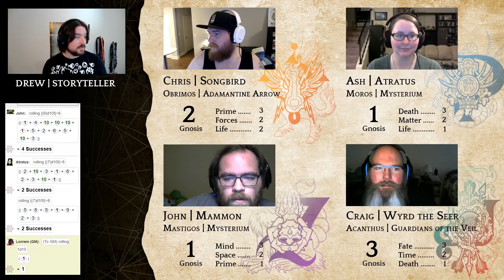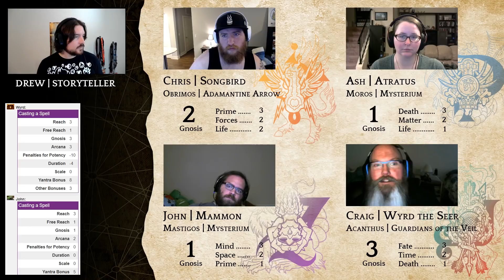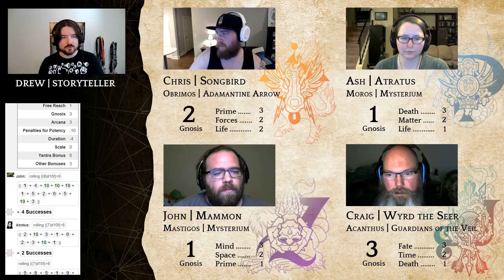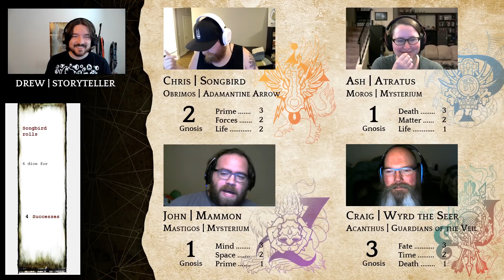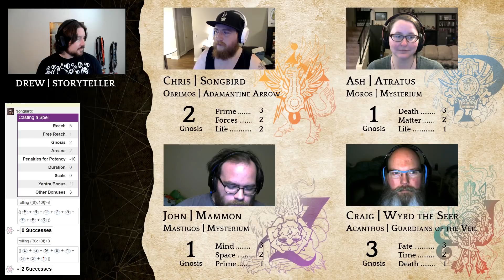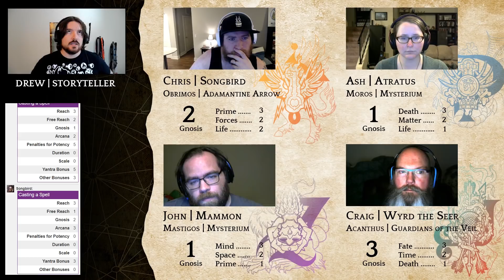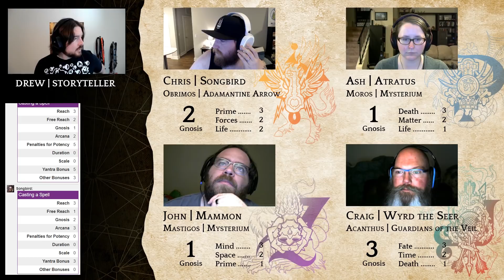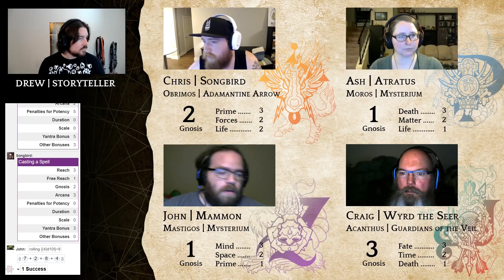The Rookery - Episode 18: Preparing for War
The cabal does the most Mage thing of all... cast spells in preparations for a fight... from the comfort of their sitting room.

The Awakening is when a mundane mortal, a Sleeper, has the truth of the real world, the Supernal, revealed to them. It is traumatic and intense, and thereafter, they are one of the Wise, the Mages, living in the Fallen World, surrounded by the Lie. They strive to learn more, to bend reality to their will, to call forth creatures of the Underworld at a whim, or delve into the souls of others to learn their dark secrets.

Intro Music: LuIzA - Chrono Trigger "...And in Her Self-Loathing and Despair, She Found Wrath"